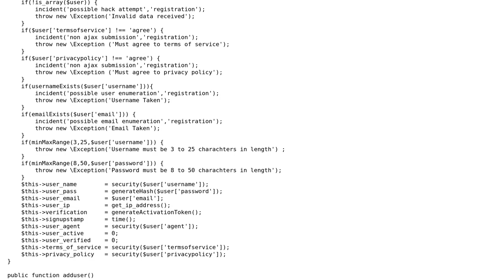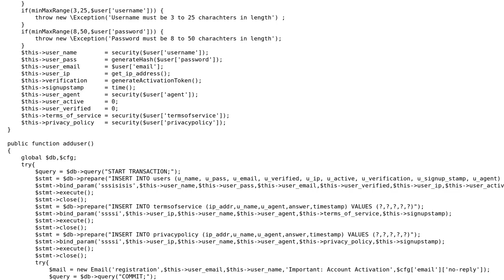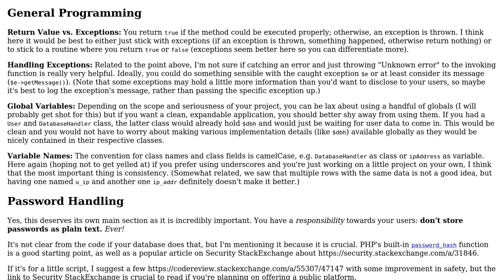Code Review: Usage of try/catch and database transactions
With thanks & praise to God, and with thanks to the many people who have made this project possible! | Content (except music & images) licensed under CC BY-SA | Music | Images & others | With thanks to user r3wt user ljacqu user Jamal and the Stack Exchange Network Trademarks are property of their respective owners. You are responsible for your own actions.